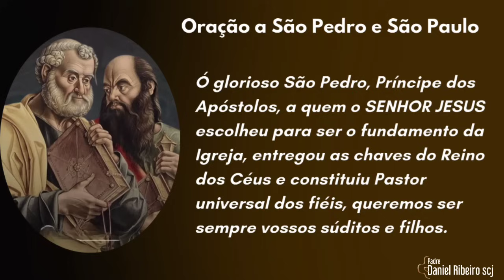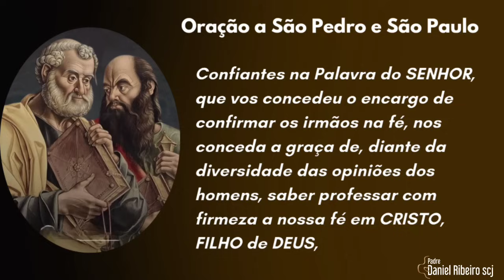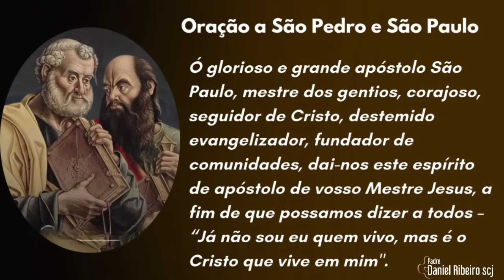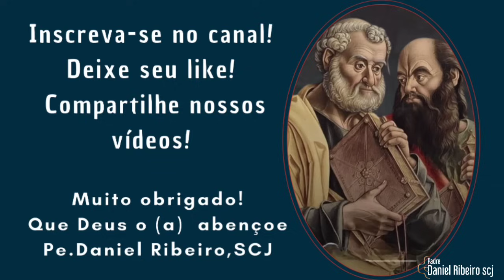9º /30 Dias com São Pedro e São Paulo | Atos dos Apóstolos cap. 9